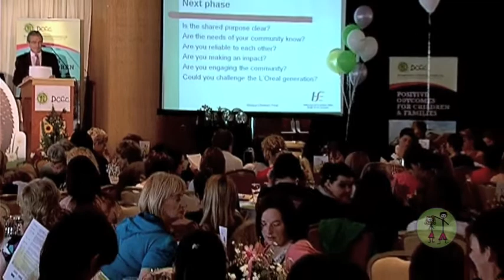I Belong 2011-Keynote: Mr Gordon Jeyes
2011 Donegal Childcare Committee Conference - iBelong - HSE Gordan Jeyes address